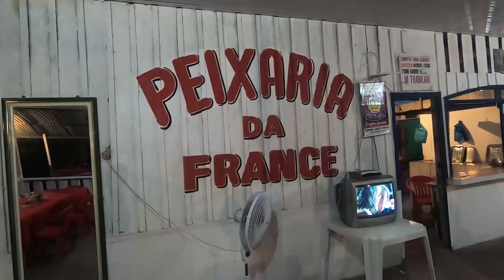JURUTI, CIDADE BANHADA PELO RIO AMAZONAS E DETENTORA DE RIQUEZAS NATURAIS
Juruti é uma cidade localizada às margens do Rio Amazonas, no oeste do Pará. Com cerca de 55 mil habitantes, pelo Censo/IBGE 2016.
Juruti é um município cuja a atividade econômica principal é a mineração, onde a Alcoa, multinacional norte-americana, promove a extração e exportação de bauxita.
Em Juruti existem diversos atrativos turísticos, mas neste vídeo destacamos o Lago do Curumucuri, que fica distante cerca de 18 quilômetros do centro urbano.